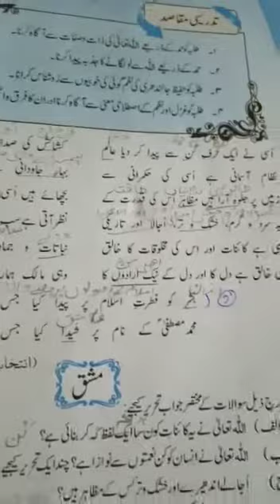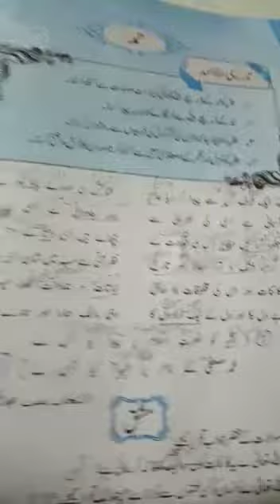Urdu 10th class, 25th August 2020